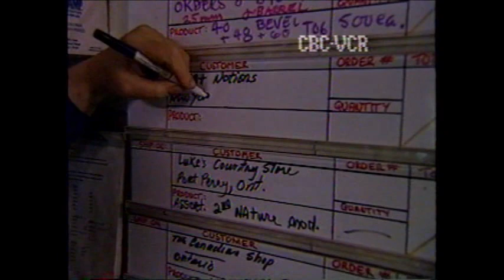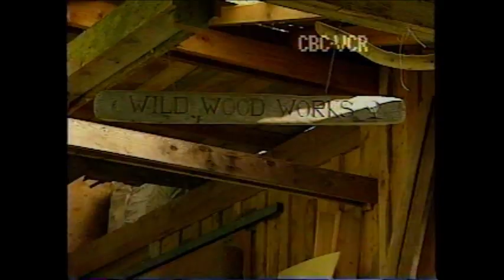CBC Lasqueti Report